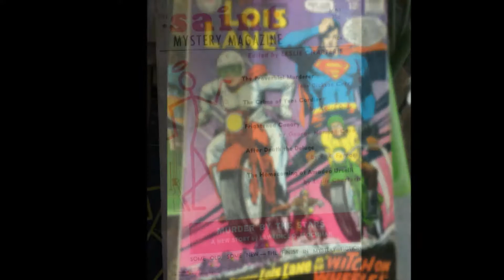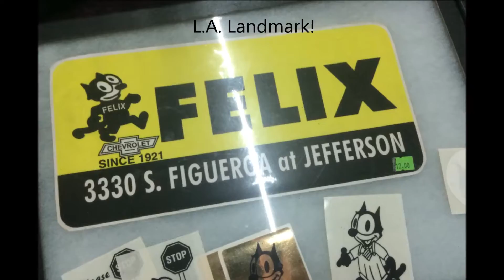Pasadena Community College Swap Meet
Sunday, 12/4/16 - it was fun!